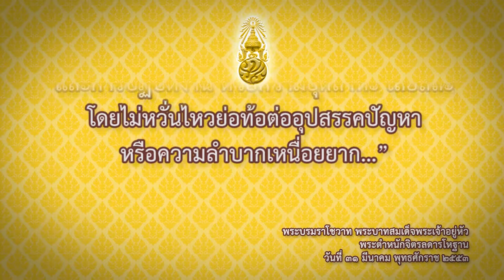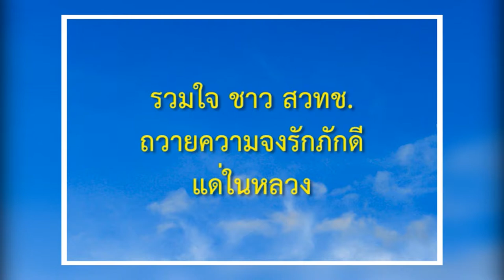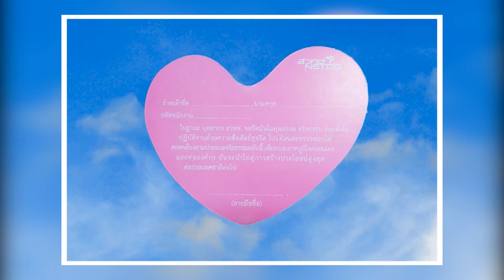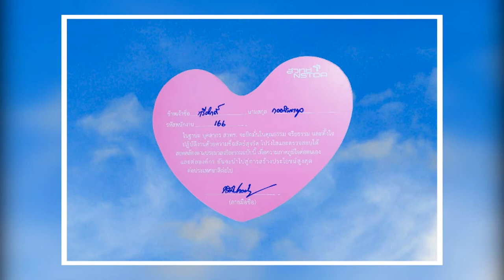ผพว. เชิญชวนพนักงาน สวทช. ร่วมถวายสัตย์ปฏิญาณ เนื่องในวโรกาสวันเฉลิมพระชนมพรรษา ๕ ธันวาคม ๒๕๕๗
ดร.ทวีศักดิ์ กออนันตกูล ผู้อำนวยการ สวทช. เชิญชวนพนักงาน สวทช. เข้าร่วมกิจกรรมถวายพระพรพระบาทสมเด็จพระเจ้าอยู่หัว และร่วมถวายสัตย์ปฏิญาณ เป็นบุคลากรที่ยึดมั่นในคุณธรรม จริยธรรม และตั้งใจปฏิบัติงาน ด้วยความซื่อสัตย์ สุจริต เพื่อนำไปสู่การสร้างประโยชน์สูงสุดต่อประเทศชาติ เนื่องในวโรกาสวันเฉลิมพระชนมพรรษา 5 ธันวาคม 2557 โดยจะมีหนังสือประมวลจริยธรรมสำหรับพนักงานมอบให้ทุกท่านพร้อมบัตรลงนาม และร่วมกันเขียนสิ่งที่ตั้งใจจะทำ เพื่อพระบาทสมเด็จพระเจ้าอยู่หัวร่วมกัน